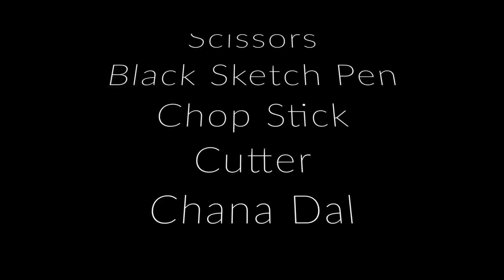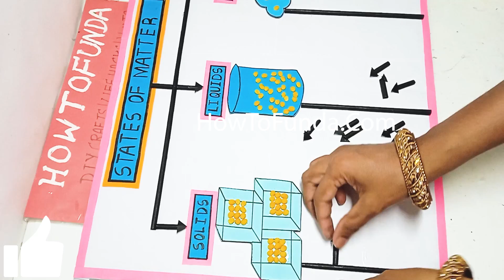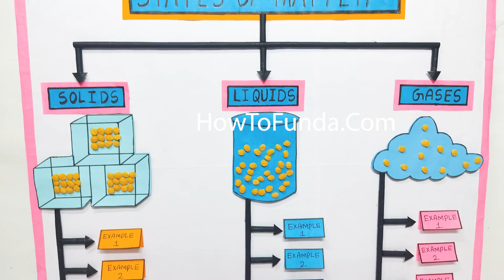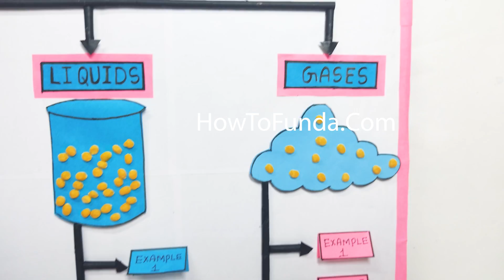state of matter working model science project - diy | howtofunda @craftpiller | class 9 | class 11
state of matter working model science project - diy | howtofunda  @craftpiller  | class 9 | class 11 | still model

Short explanation :

In physics, the three states of matter are solid, liquid, and gas. These states are distinguished by their properties, including the arrangement and motion of particles that make up each state.

Solid: A solid is a state of matter in which particles are packed tightly together and have a fixed shape and volume. The particles vibrate in place, but do not move around each other. Examples of solids include ice, wood, and metal.

Liquid: A liquid is a state of matter in which particles are loosely packed together and have a fixed volume but no fixed shape. The particles can move around each other, but are still in close proximity. Examples of liquids include water, oil, and milk.

Gas: A gas is a state of matter in which particles are widely spaced apart and have neither a fixed shape nor volume. The particles are in constant motion and can move freely throughout a container. Examples of gases include air, oxygen, and carbon dioxide.

Materials Used :
Color Papers